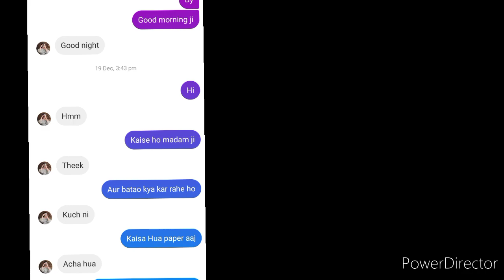1 Sal Ka relationship kar diya Pura khatm 😢😢